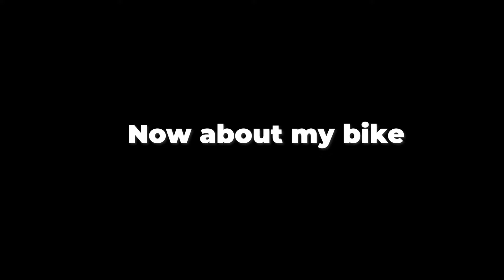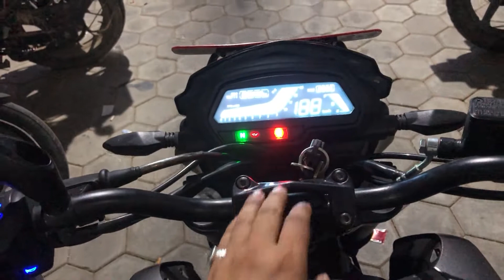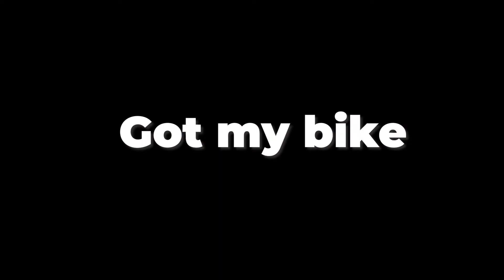Khusi ko din ❗ khusi ko din ❗❗ SMZ BORO 😍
Here are some link you would want to check.